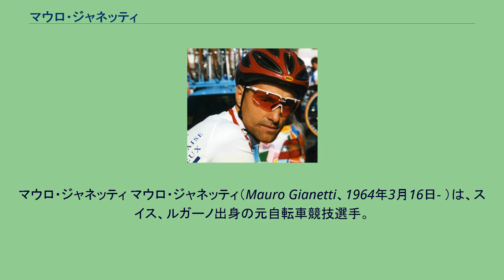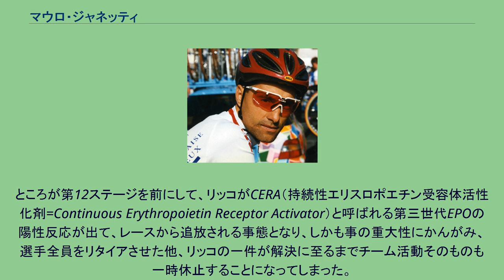マウロ・ジャネッティ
マウロ・ジャネッティ マウロ・ジャネッティ（Mauro Gianetti、1964年3月16日- ）は、スイス、ルガーノ出身の元自転車競技選手。
2004年より、スコット・アメリカンビーフのチーム監督を務めている。
また、実子であるノエ・ジャネッティも自転車選手として、現在ジュニアのレースで活動中。
1986年にプロロードレース選手としてデビュー。
1990年のミラノ〜トリノを制覇。
ポルティ時代の1995年〜1996年に選手生活のピークを迎えた。
ちなみにこの間、今中大介とチームメイトだった。
1995年、リエージュ〜バストーニュ〜リエージュとアムステル・ゴールドレースを優勝。
同年のUCI・ロードワールドカップでは総合3位（優勝はヨハン・ムセウ）に入った。
1996年、クリテリウム・アンテルナシオナル総合3位。
リエージュ〜バストーニュ〜リエージュでも3位に入った。
生誕地でもあるルガーノで開催された世界選手権・個人ロードレースでは、優勝のヨハン・ムセウとのスプリント争いの末、1秒及ばず2位と惜敗。
しかしシーズン終盤に開催された同年のジャパンカップサイクルロードレース（ジャパンカップ）ではムセウらを退けて優勝を果たした。
選手及び監督時代を通じて日本のロードレース大会と縁が深く、ジャパンカップでは1996年の優勝の他、1995年と1997年には3位に入っている。
さらに、2000年のツアー・オブ・ジャパンでは総合優勝を果たした。
また、監督となってからも、スコット・アメリカンビーフの前身チーム名である、サウニエル・ドゥバル＝プロディール時代に毎年ジャパンカップに出場。
加えて2006年にリカルド・リッコが、また2007年にはマヌエーレ・モーリが同レースを制覇するなど実績も残している。
2008年、サウニエル・ドゥバル＝スコットに名称を改めて挑んだシーズンとなったが、同年のジロ・デ・イタリアではリッコが大活躍し、一時は総合優勝を果たすことになるアルベルト・コンタドールに対して4秒差まで迫り、総合2位に入った他、急遽出場となったツール・ド・フランスにおいても、リッコは第6、9ステージを勝利。
また第10ステージではレオナルド・ピエポリ（1位）とフアン・ホセ・コーボ（2位）のワンツーフィニッシュが決まり、しかも第11ステージ終了時点において、コーボとリッコが総合10位以内に入る健闘を見せていた。
ところが第12ステージを前にして、リッコがCERA（持続性エリスロポエチン受容体活性化剤=Continuous Erythropoietin Receptor Activator）と呼ばれる第三世代EPOの陽性反応が出て、レースから追放される事態となり、しかも事の重大性にかんがみ、選手全員をリタイアさせた他、リッコの一件が解決に至るまでチーム活動そのものも一時休止することになってしまった。
さらにその後、リッコとピエポリがチームから解雇され、加えてピエポリもCERA使用歴があることを告白。
リッコ本人は当初潔白を主張していたが、ツール・ド・フランス終了後まもなく使用を認めるに至った。
こうした異常事態が発生したことを受け、サウニエル・ドゥバルが即座にスポンサーから撤退。
残ったスコットと新スポンサーのアメリカンビーフがチームを再結成し、漸く8月28日、レース活動を再開した。